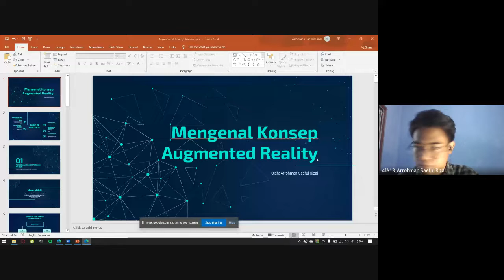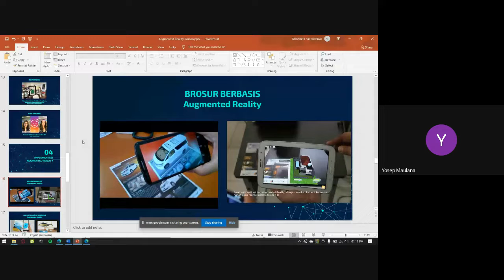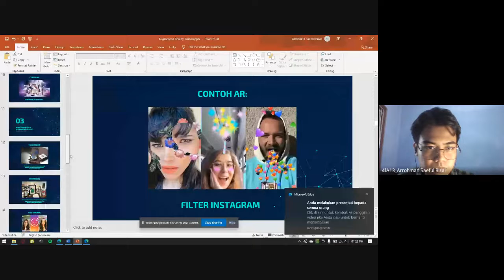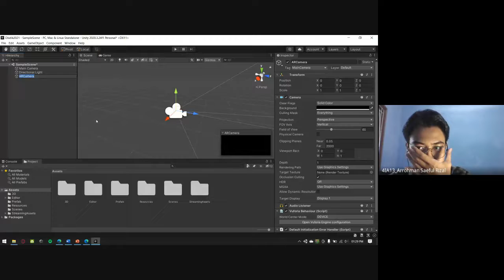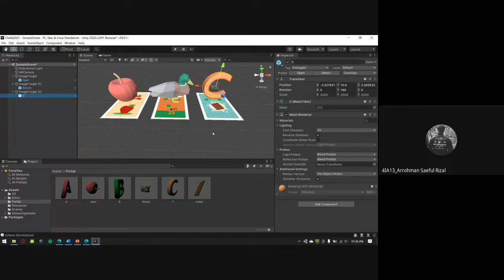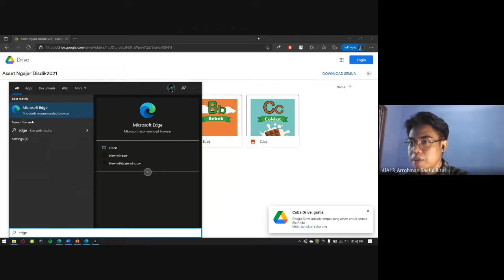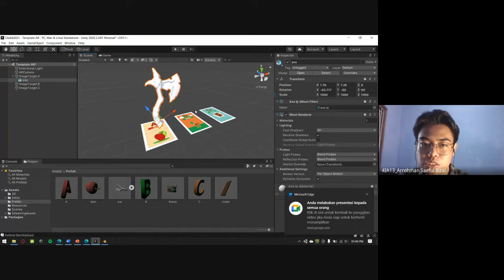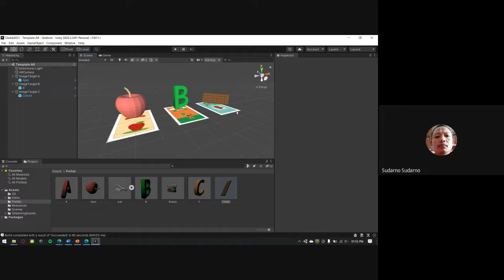Recording Sabtu 25 Desember 2021